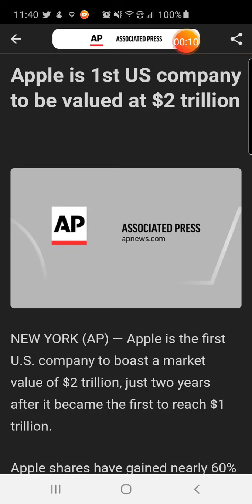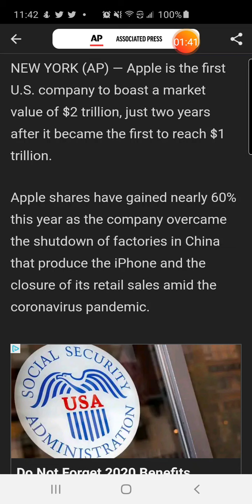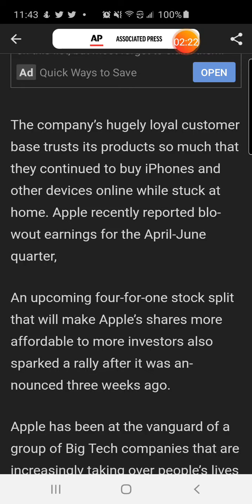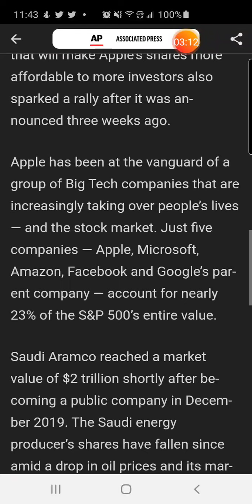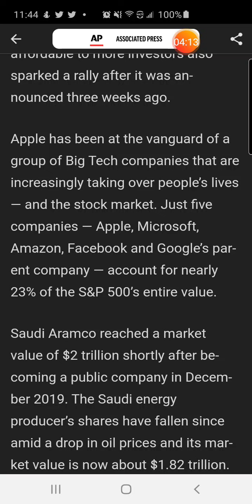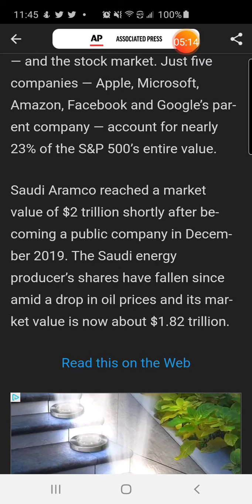BREAKING NEWS: Apple is 1st US company to be valued at $2 trillion 🍎